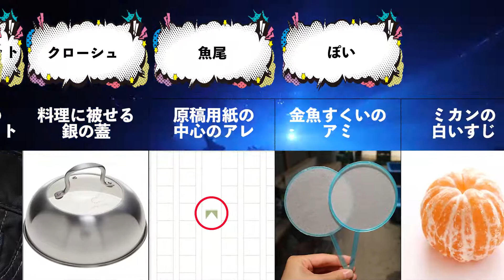アレの意外な名前。言えると自慢できます！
「ウーパールーパー」の正式名称は「メキシコサラマンダー」ホントはカッコいい名前なんです。プチプチの形式名称やトイレのスッポンなど20選を動画にまとめてます。

バッグ・クロージャー